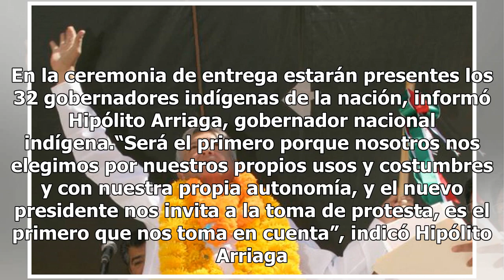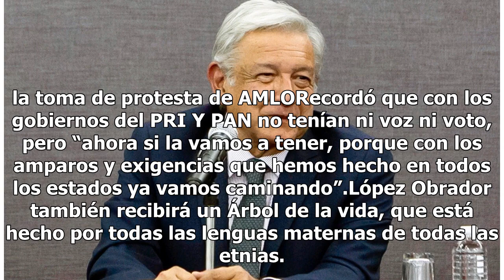¿Qué representa el Bastón de Mando de los pueblos indígenas que recibirá AMLO?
Este sábado 1 de diciembre será el día en que, después de tantos años, Andrés Manuel López Obrador cumplirá su objetivo, ser Presidente de México pero eso no es todo, también representará a los pueblos indígenas. Además del protocolo tradicional, en el que el tabasqueño recibirá la banda presidencia...